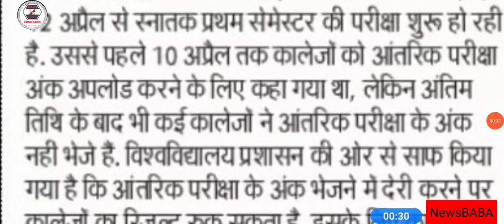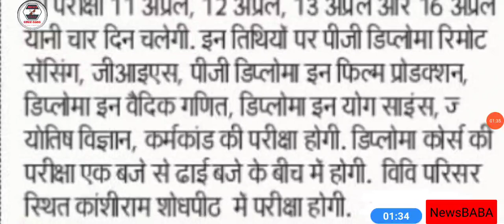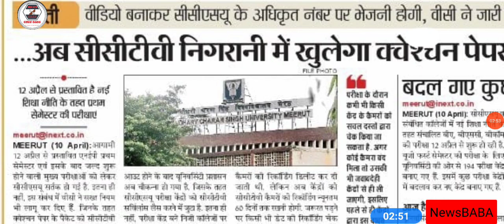CCSU Exam Today News Now | CCSU Big Update Now | परीक्षा से पहले अवश्य देख ले | CCSU Meerut